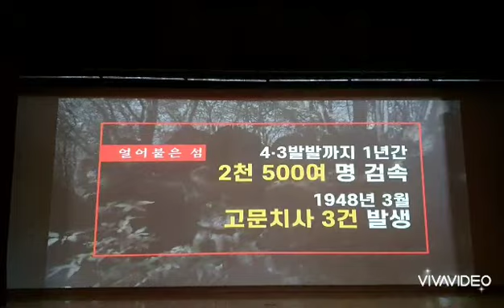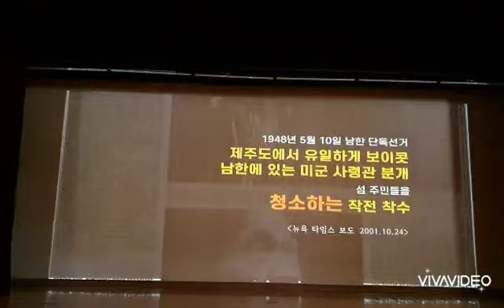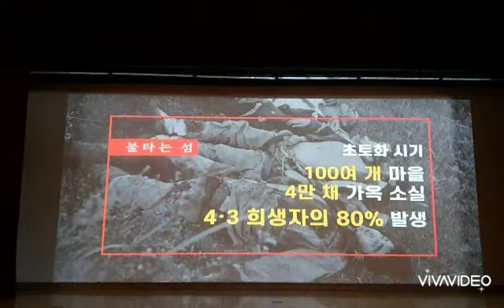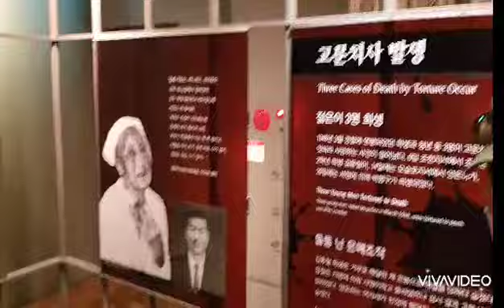제주 4.3기념관